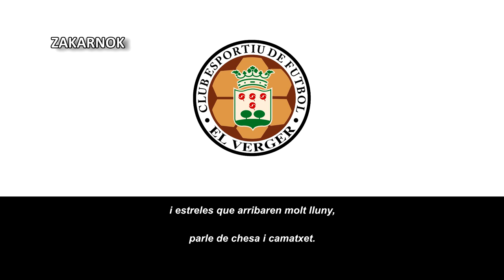Himno del CEF El Verger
Página oficial del club:
El CEF El Verger es un equipo de fútbol español con sede en la ciudad valenciana de Vergel y fue fundado en 1974.